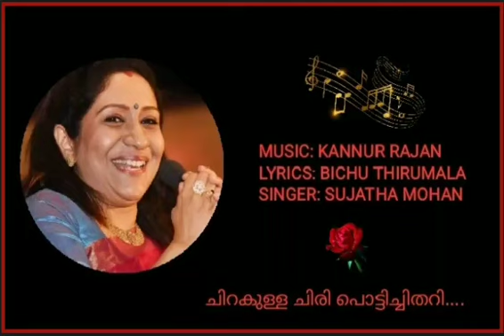Chirakulla chiri... ചിറകുള്ള ചിരി പൊട്ടിച്ചിതറി.. (Rekha JP)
Lyricist: ബിച്ചു തിരുമല
Singer: സുജാത മോഹൻ
Film/album: ഹൃദയാഞ്ജലി

ചിറകുള്ള ചിരി പൊട്ടിച്ചിതറി
ചിരകാല മോഹങ്ങൾ ചിലമ്പു ചാർത്തി
ഇന്നെന്റെ ഹൃദയത്തിൽ കൊടിയേറ്റ്
ഇനിയെന്റെ സ്വപ്നങ്ങൾക്കാറാട്ട്
(ചിറകുള്ള...)

മഷിപ്പച്ച പൂക്കുമെൻ മനസ്സിന്റെ താളിലും
മയില്‍പ്പീലി വിളഞ്ഞിരുന്നു
വിളിക്കാതെ വന്നു നീ വിരുന്നുമായ് നിന്നു ഞാൻ
വിളമ്പുകയായിരുന്നെന്നെ ഞാൻ
അറിയാതെ ഞാനറിയാതെ ഞാനറിയാതെ
(ചിറകുള്ള...)

മരുപ്പച്ച തേടുമെൻ നിരാലംബയൗവനം
മണിത്താലിയണിഞ്ഞിടുമ്പോൾ
വിതുമ്പുന്ന വീണയായ് തുളുമ്പുന്ന രാഗമായ്
വിരൽമുന കാത്തിരുന്നീടും ഞാൻ
അറിയാതെ നീയറിയാതെ നീയറിയാതെ
(ചിറകുള്ള...)